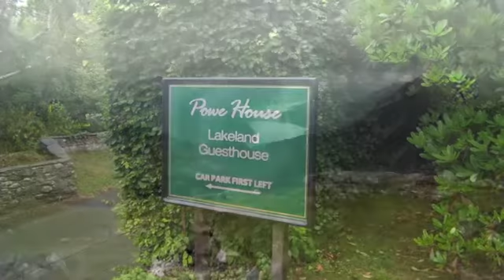Green Gable with Tom 29 July 2013